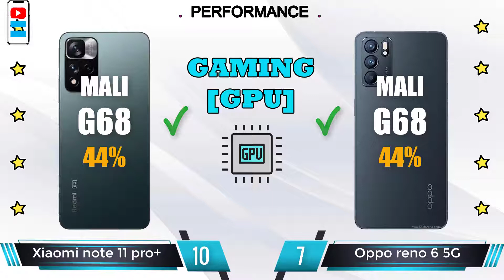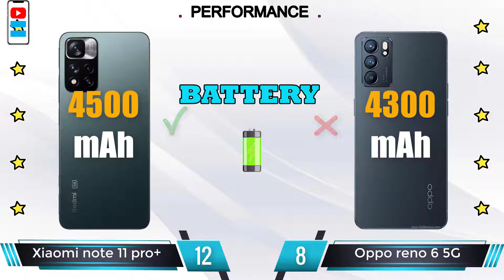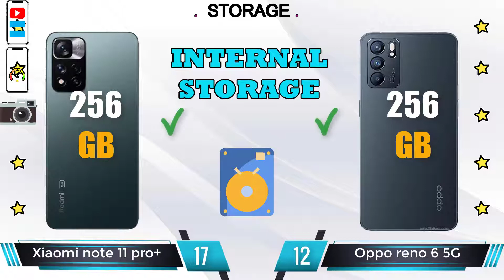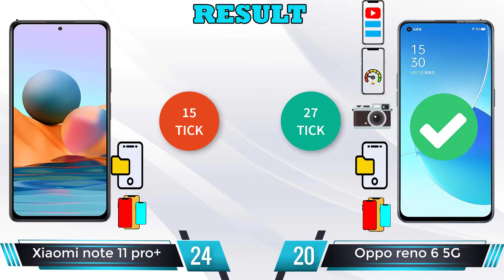Xiaomi Redmi Note 11 Pro Plus 5G vs Oppo Reno 6 5G - Find The Best Phone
Xiaomi Redmi Note 11 Pro Plus 5G review and features
Xiaomi Redmi Note 11 Pro Plus review and features
📅  Available. Released 2021, November 01
📱  6.67 inches, 107.4 cm2, AMOLED, 120Hz, HDR10, 1080 x 2400 pixels, 20:9 ratio (~395 ppi density), Corning Gorilla Glass 5
🎮  MediaTek Dimensity 920 5G (6 nm), Octa-core (2x2.5 GHz Cortex-A78 & 6x2.0 GHz Cortex-A55), Mali-G68 MC4
📷   108 MP, f/1.9, 26mm (wide), 1/1.52", 0.7µm, dual pixel PDAF, 8 MP, 120˚ (ultrawide), 2 MP, f/2.4, 50mm (telephoto macro)
Oppo Reno 6 5G review and features
📅  Available. Released 2021, June 11
📱  6.43" AMOLED, 90Hz, 430 nits (typ), 600 nits (HBM), 750 nits (peak), 1080x2400px resolution, 20:9 aspect ratio, 409ppi.
🎮  MediaTek MT6877 Dimensity 900 5G (6 nm): Octa-core (2x2.4 GHz Cortex-A78 & 6x2.0 GHz Cortex-A55); Mali-G68 MC4.
💾  128GB 8GB RAM, 256GB 12GB RAM; UFS 2.1.
🔋  Battery Li-Po 4300mAh
🔌  Fast charging 65W, SuperVOOC 2.0.
📷    Wide (main): 64 MP, f/1.7
📺  Infrared Port Yes
⚡  Antutu Score: 362450 (v8), 430765 (v9)
💲  € 592.03 / £ 513.67 / ₹ 27,890